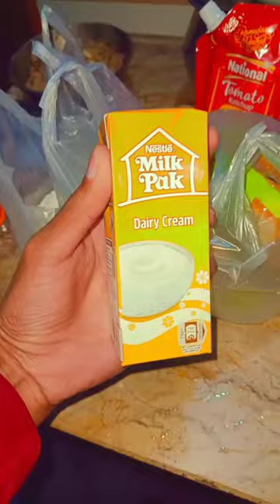Tannie or Bhallu ki Aftari 😻❤️